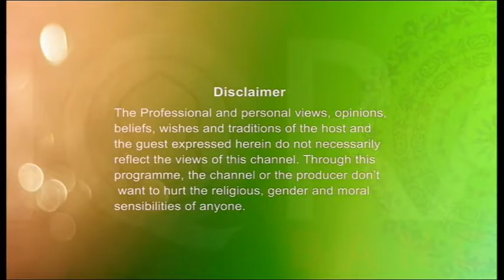Youth Hour With Ishaque Uddin Topic: Youth Talents 19012017 Part 1